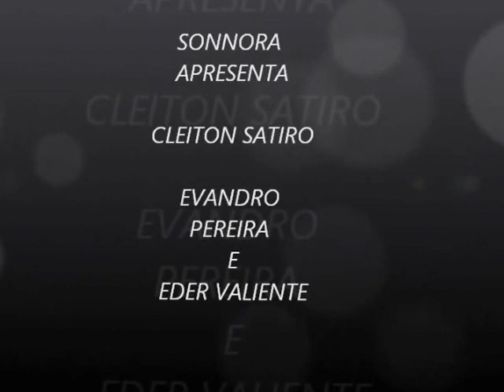SONNORA JAM~1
Esse vídeo foi uma improvisação que fizemos antes da apresentação de nossos alunos. O evento aconteceu na Sonnora Escola de música no dia 29/12/2012.